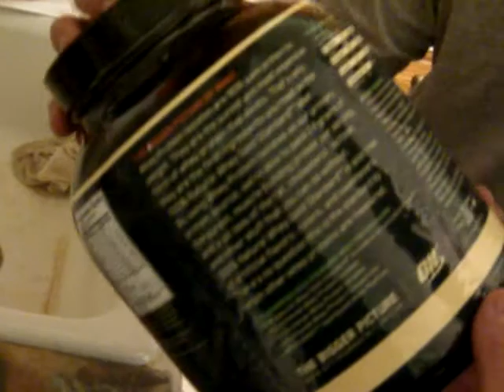Beefcake Part 1